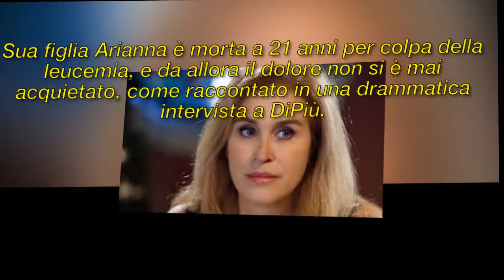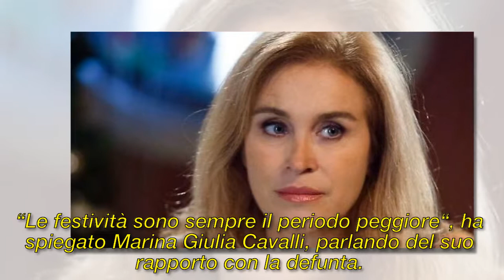Marina Giulia Cavalli e il dolore per la figlia